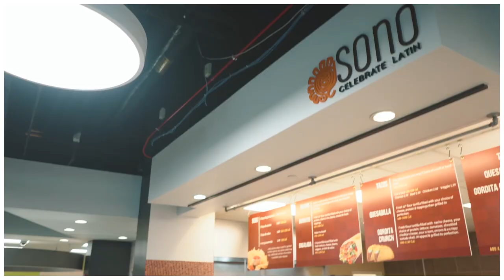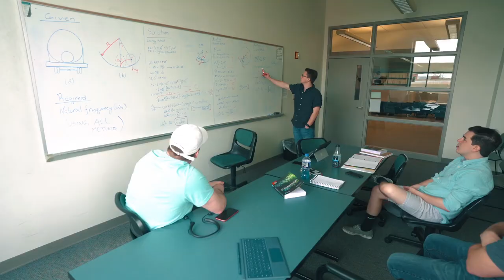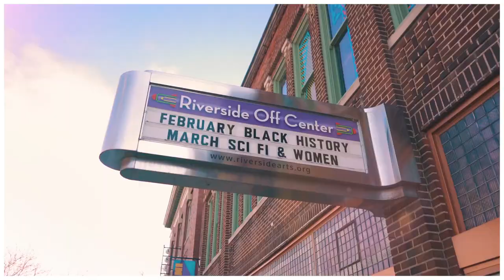EMU Campus Tour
Take a tour of Eastern Michigan University's campus in Ypsilanti, Michigan. Led by our student tour guides, this short tour will show you the places and spaces where our students live and learn.